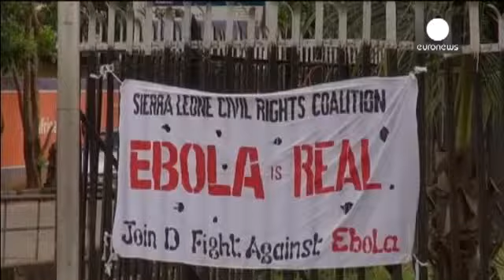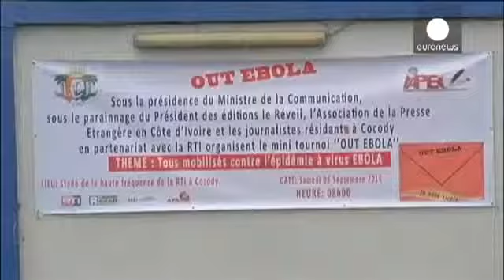Sierra Leone to begin a lockdown due to the Ebola virus